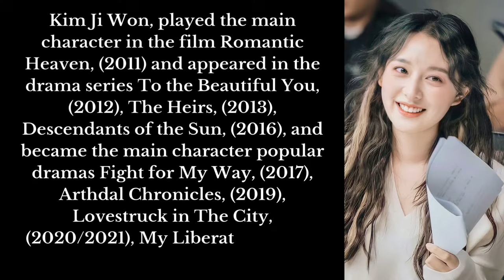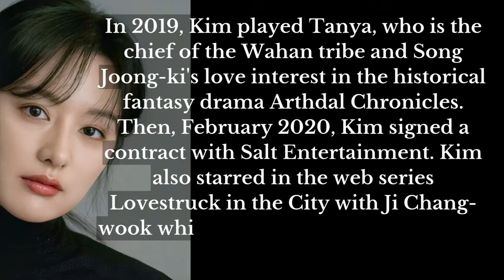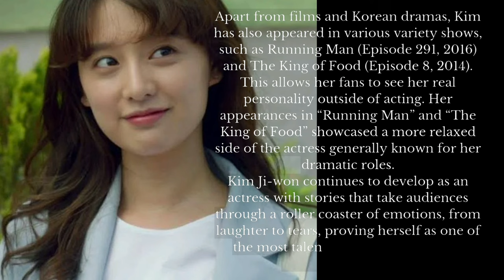Kim Ji-won, Actress Full of Totality Now Starring in Queen of Tears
Ji-won's name started to become popular and received public attention after he played the main role in the drama What's Up, in 2011. Ji-won also had a dream from the start, namely wanting to establish a foundation.